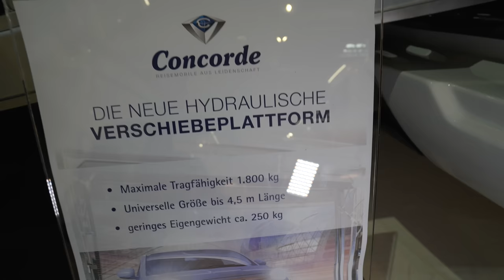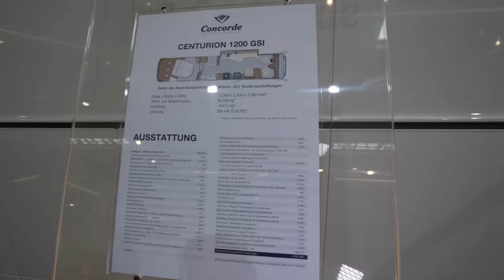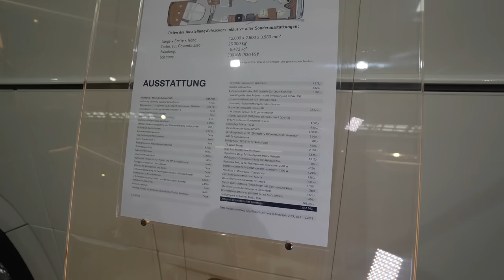LUXUS WOHNMOBIL aus BAYERN💥26to.💥3 ACHSEN💥AUTO GARAGE💥 SLIDEOUT 💥DER GRÖSSTE CONCORDE 2024 CENTURION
0:00 Vorstellung Wohnmobil CONCORDE 2024 CENTURION
3:55 Rundgang Reisemobil außen
11:30 Autogarage
18:20 Stauraum außen
21:20 Innenausstattung Wohnmobil CONCORDE 2024 CENTURION
21:50 Sitzgruppe mit ausfahrbarer Liege
30:00 riesengroße Küche
35:50 Bad
39:35 Schlafzimmer